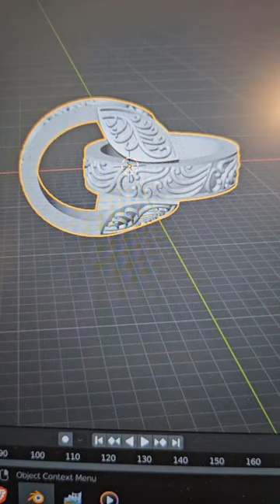Making a tulip bracelet using 3d printing and lost wax casting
we designed a 3d tulip tree that would require no soldering individual links, it came out successful, hope you enjoy this video